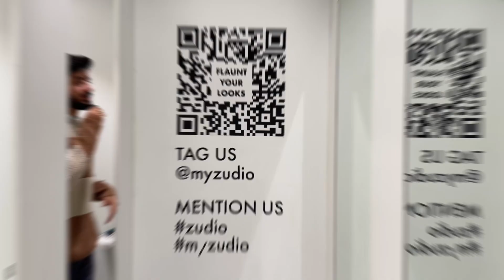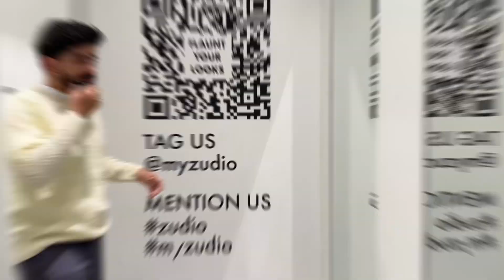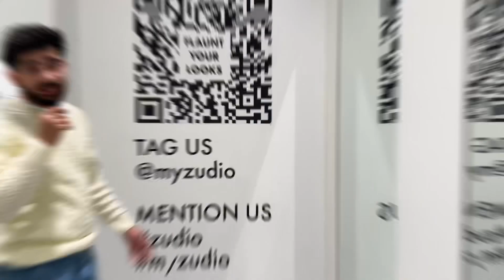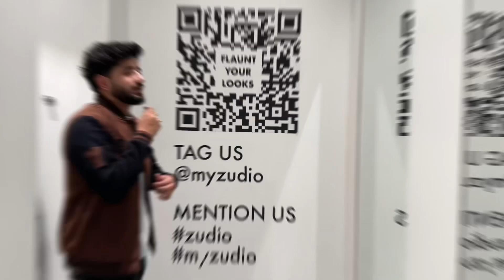ZUDIO SHOPPING HAUL FOR MENS FASHION | WINTER STYLE TRENDS 2023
We went to ZUDIO to find you the best winter outfits and in the process we found the best winter trends , like Nited sweater and many more.